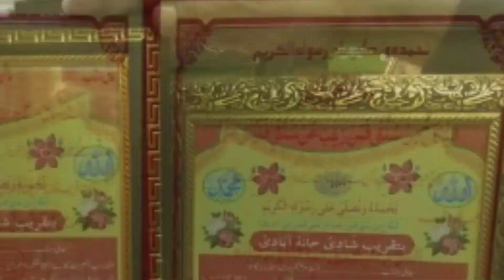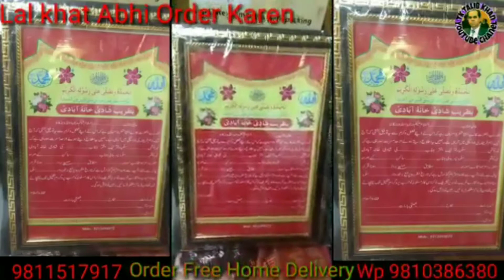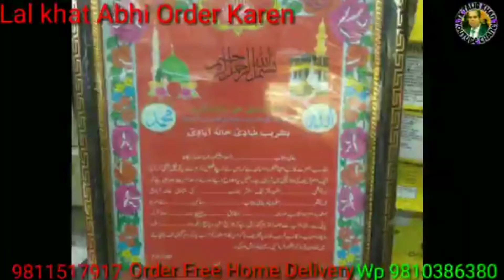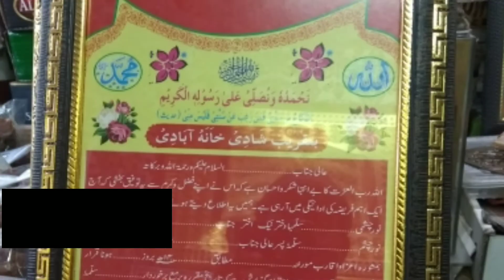लाल खत के लिए संपर्क करें हमारे पास सभी तरह के लाल खत मिलते हैं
Lal Khat Ke Liye Sampark Karein | Humare Paas Sabhi Tarah Ke Lal Khat Milte Hain

Agar aap lal khat ki talaash mein hain, to aap bilkul sahi jagah par aaye hain! Humare paas har tarah ke lal khat available hain, jo aapki zarurat aur pasand ke mutabiq hain. Lal khat ka istemal aksar maqbool aur khaas occasions par kiya jata hai, aur yeh aapke liye ek behatar option ho sakta hai.

Key Highlights:
Different Types of Lal Khat:

Humare paas har type ke lal khat hain, chahe wo traditional designs ho ya modern. Aapko jo bhi zarurat ho, hum uska solution faraham karte hain.
Quality Assurance:

Hum quality ko lekar bohot serious hain. Hamare lal khat high-quality material se bane hote hain, jo na sirf ache dikhte hain balki lambi umar bhi dete hain.
Customization Options:

Aap apne khat ko customize bhi karwa sakte hain. Koi specific design, size ya color ki requirement ho, hum aapki madad karne ke liye tayar hain.
Affordable Prices:

Humare products ki pricing bhi bahut affordable hai. Aapko quality ke saath saath price ki tension nahi lene padegi.

Conclusion:
Agar aap lal khat kharidna chahte hain, to humse zaroor sampark karein. Humari range ko dekhein aur apne liye perfect lal khat ka chayan karein!